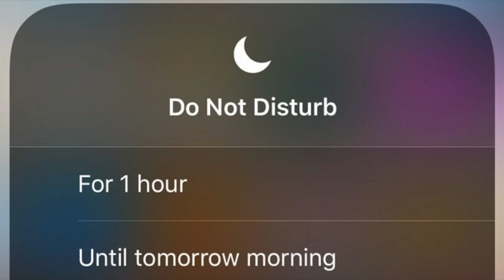DnD(Do Not Disturb) Feat. Igloo Cassanova